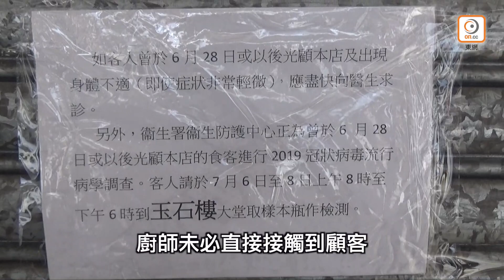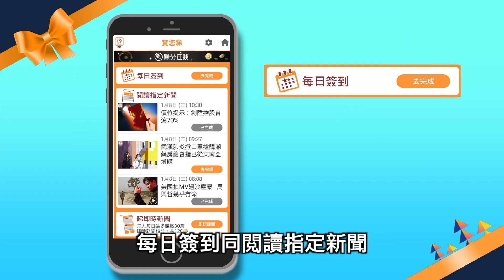【on.cc東網】斥檢疫存漏洞令本地感染急增 梁子超：或已出現第三波疫情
新冠肺炎肆虐逾半年仍未減退，香港更連續兩日錄得本地感染個案，醫學會傳染病顧問委員會主席梁子超今早(7日)在電台節目表示，對有消息指坪石邨的「彬記粥麵美食」一名顧客初步確診，反映本地的病毒傳染源正在急增，亦出現群組式個案爆發。他批評，香港入境檢疫安排的漏洞，可能已引發本地第三波疫情。
【斥檢疫存漏洞令本地感染急增　梁子超：或已出現第三波疫情】